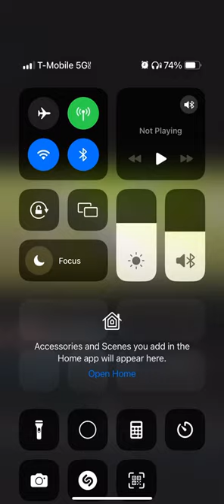Buffalo Bills 4th & 3rd Breakdown Vs Miami Dolphins 2024 By Brian Baldinger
BillsMafia Bills Vs Dolphins Thursday, September 12th, 2024